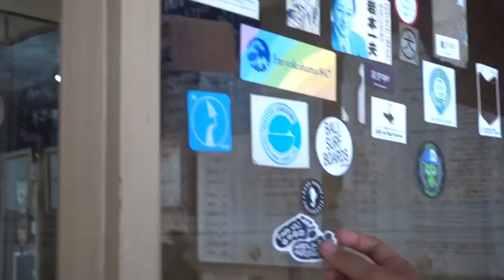AzjaStop #19 Bamboo straw, lekcja surfowania, plażowy handel i street food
Giveasuck? Co to? A no firma która chce zapoczątkować nową modę. W sumie to nie taką nową bo ekologia i dbanie o środowisko to nic nowego oni wprowadzają na rynek bambusowe słomki dzięki którym można zapomnieć o plastikowych rurkach które walają się wszędzie!

Jak się podobało to łapka w góre, subskrypcja i dzwoneczek by nie przegapić kolejnych odcinków

Zapraszam!
Kajtek
Wielka Autostopa